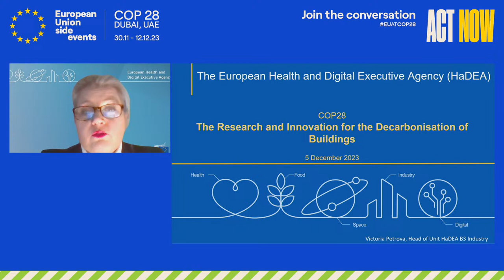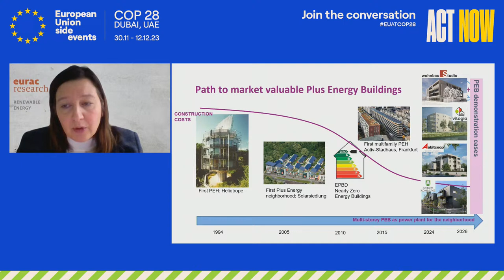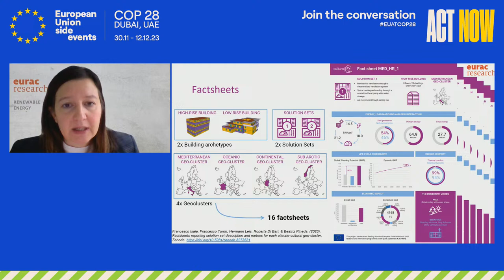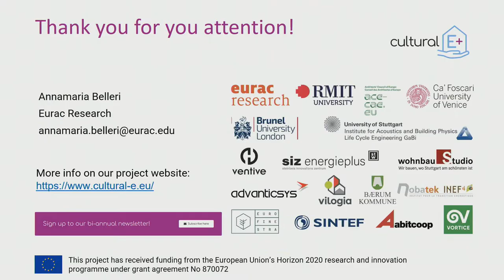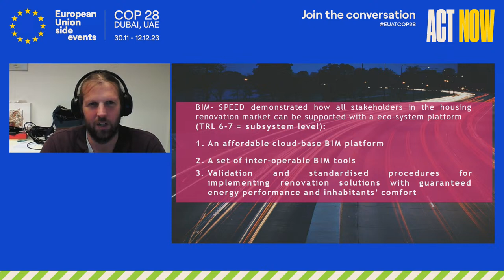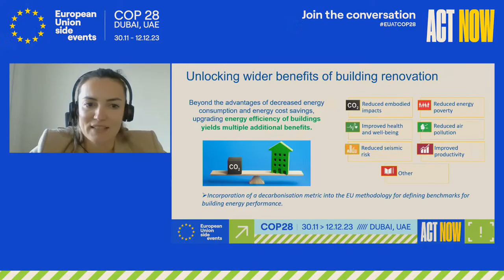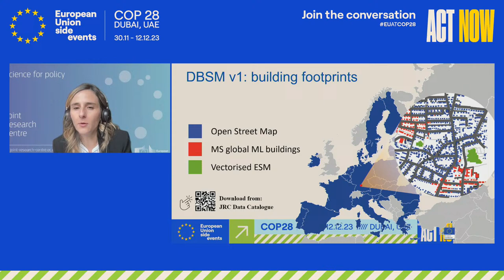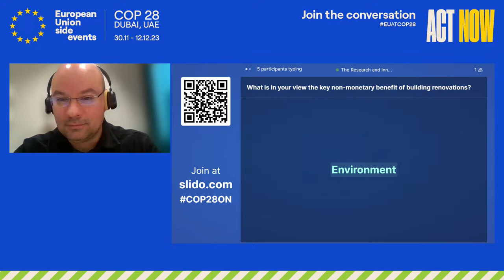The Research and Innovation for the Decarbonisation of Buildings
Taking place in parallel to the COP28 conference in Dubai, UAE, the EU side events will tackle the most pressing climate-related issues. Sessions will be held in-person onsite in Dubai, in Brussels and online-only, and will all be livestreamed here and on the dedicated event platform.

Join the conversation